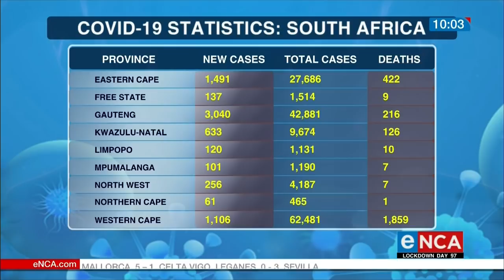COVID-19 continues to change the way we live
COVID-19 continues to change the way we live, eNCA paints a picture of how the country is responding. eNCA Courtesy